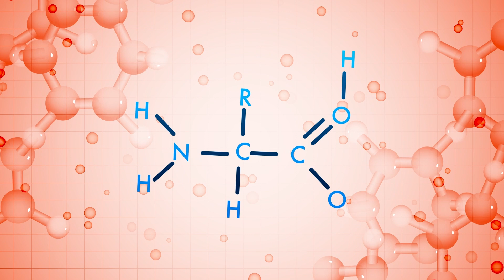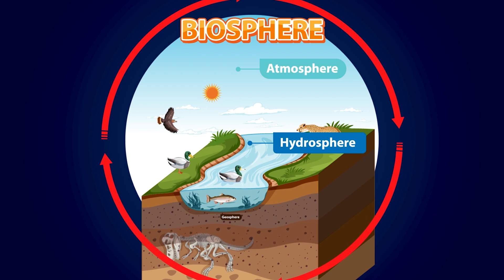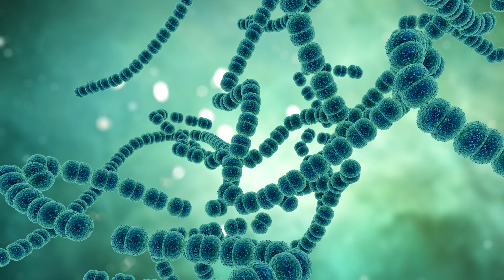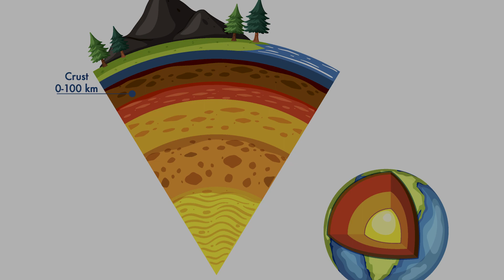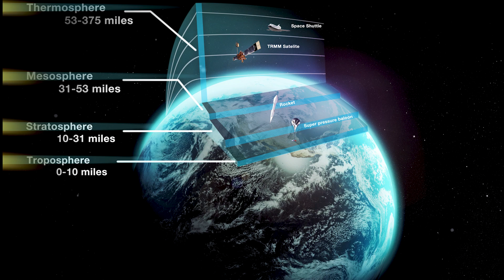In Search of Extraterrestrial Life - The Biosphere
Join us on a remarkable voyage as we delve deep into the heart of our planet's biosphere. Uncover the profound mysteries and intricate complexities of this delicate life-supporting layer, from the microscopic organisms dwelling beneath our feet to the hardy species that thrive in the high atmosphere. As we unearth the secrets of Earth's thriving lifeforms, we're laying down the groundwork for an even more awe-inspiring exploration - a journey beyond our planet, in the pursuit of extraterrestrial life.

Our investigation doesn't simply shed light on the intricate web of life on Earth, but it also propels us further into understanding the cosmic ballet of existence. Each revelation, every minuscule lifeform discovered, each adaptation marvelled at, paves the way towards an exhilarating question - If life can thrive in such diverse and often extreme conditions on Earth, where else in the vast expanses of the universe could it exist?

Experience the thrill of discovery, the wonder of life's resilience, and the humbling realization of our place within the cosmos. Unravel the secrets of Earth's biosphere and embark on a journey that stretches beyond our home planet, reaching out into the mysterious void in search of life... extraterrestrial life. This isn't just a journey of understanding, it's a voyage of imagination and boundless possibilities.